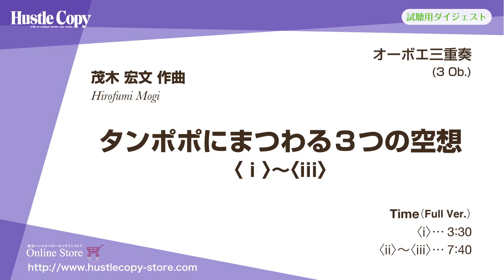タンポポにまつわる3つの空想〈i〉〜〈iii〉／茂木宏文 作曲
オーボエ三重奏
～Monka Trio（大庭 蓉子、高田 園子、三浦 舞）結成記念委嘱作品～
演奏： Monka Trio（大庭 蓉子、高田 園子、三浦 舞）
初演：2017年3月15日
出版元：東京ハッスルコピー